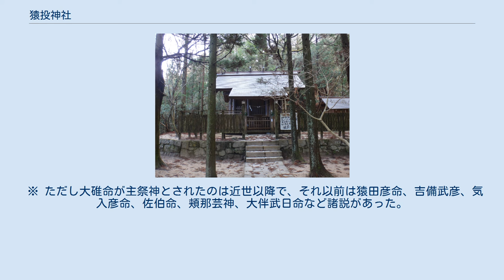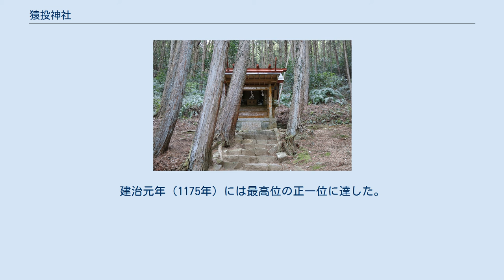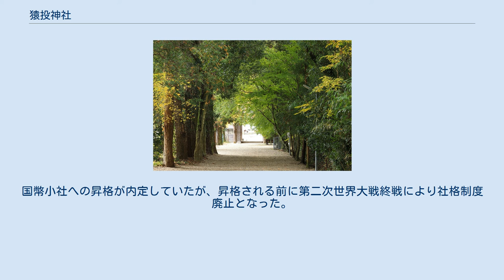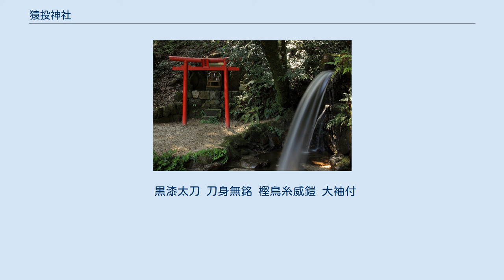猿投神社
三宮_(社格)
猿投神社（さなげじんじゃ）は、愛知県豊田市にある神社。
式内社、三河国三宮で、旧社格は県社。
猿投山の麓に鎮座する。
 ※ ただし大碓命が主祭神とされたのは近世以降で、それ以前は猿田彦命、吉備武彦、気入彦命、佐伯命、頬那芸神、大伴武日命など諸説があった。
元々は猿投山の神を祀ったものとみられる。
 『日本書紀』には、大碓命は景行天皇に東征を命じられたが、これを恐れて逃亡したため美濃国に封じられたとある。
宝亀10年（779年）に編纂された縁起書によれば、大碓命は景行天皇52年に猿投山中で蛇毒のために42歳で死去し、山上に葬られたという。
猿投山西峯にある西宮の背後に大碓命の墓がある。
 社伝によれば、仲哀天皇元年に勅願により現在地に創建されたという。
 国史の初見は、『日本文徳天皇実録』の仁寿元年（851年）10月7日条、従五位下の神階を授けるという記述である。
『延喜式神名帳』では「参河国賀茂郡 狭投神社」と記載され、小社に列している。
また、三河国の三宮とされたという。
建治元年（1175年）には最高位の正一位に達した。
 天文3年（1534年） 6月22日、松平清康によって攻撃され、９つの堂塔が焼失。
その後、梅坪城主の三宅氏や那須氏などが再建した。
 永禄4年（1561年）に織田信長が三河の高橋荘を支配下に入れると、猿投神社を保護した。
 明治5年（1872年）9月、近代社格制度において県社に列格し、式内社・広沢天神社などを合祀した（広沢天神社は後に分祀し摂社となった）。
国幣小社への昇格が内定していたが、昇格される前に第二次世界大戦終戦により社格制度廃止となった。
 表記はいずれも「狭投神」。
 古来より「左鎌」を奉納して祈願する習慣がある。
由来は不詳であるが、古老の伝によれば、双生児は一方が左利きであり、祭神・大碓命は小碓命（日本武尊）と双生児であったので左利きであるとされ、大碓命が当地の開拓に使ったであろう左鎌が奉納されるようになったという。
現在では、左鎌をかたどった板が奉納されている。
 毎年10月には、愛知県指定無形民俗文化財棒の手が披露・奉納される。
 猿投山の麓に本社、猿投山東峯に東宮、西峯に西宮がある。
 黒漆太刀 刀身無銘 樫鳥糸威鎧 大袖付